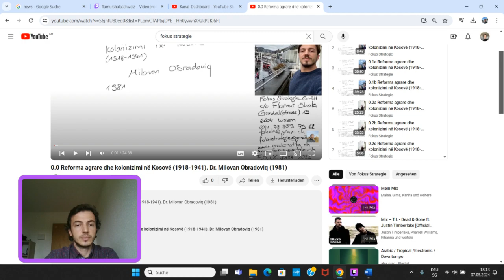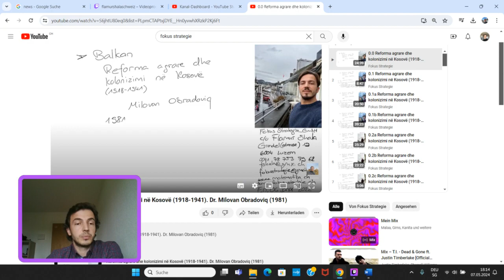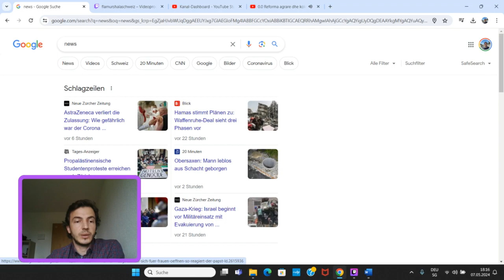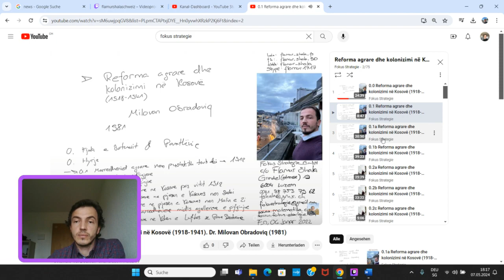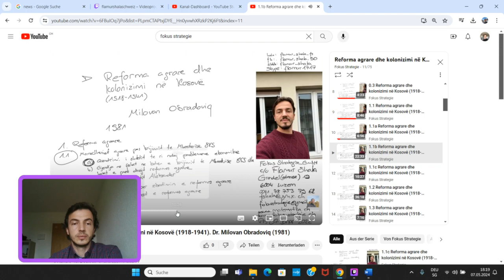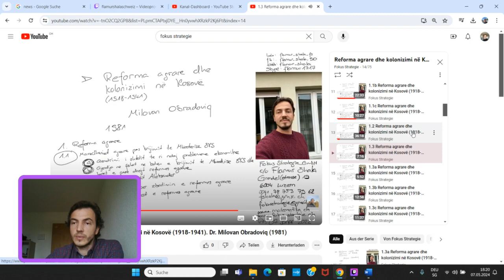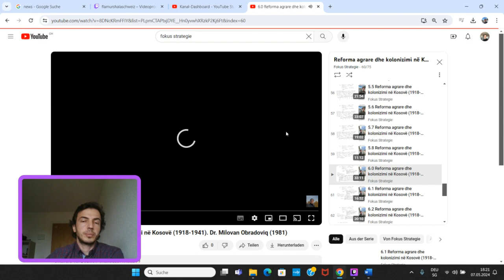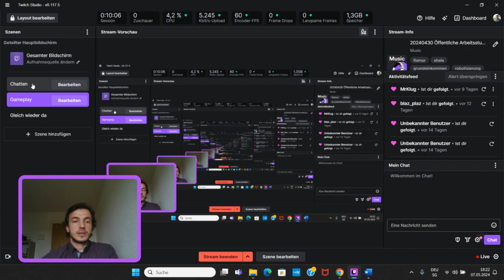20240507 Ab dem 06.01.2022 habe ich ein Werk veröffentlicht welches die Beteiligung des Roten Kreuz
Flamur Shala
Grendel strasse 19
6004 Luzern

Bürger von Neuenkirch Luzern
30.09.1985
Pass X2131424
ID C9698094
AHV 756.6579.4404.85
LU251123